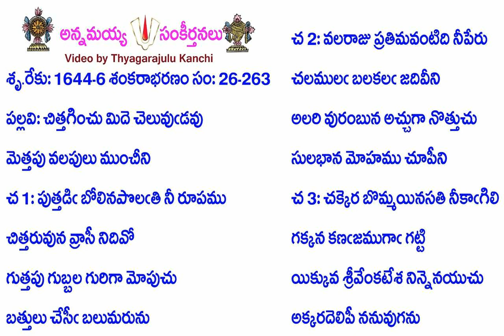Book26-Song263-12827-చిత్తగించు మిదె చెలువుఁడవు-cittagin̄cu mide celuvum̐ḍavu